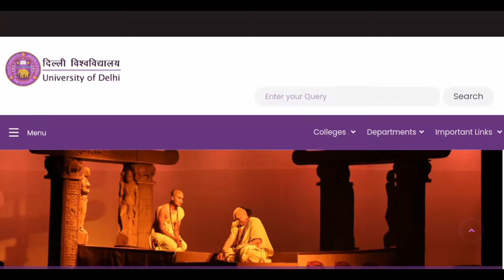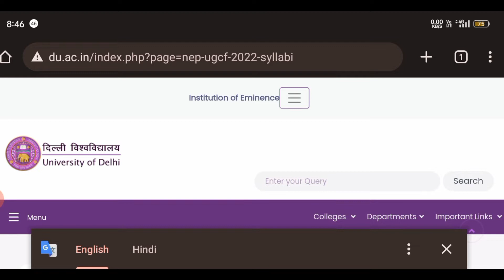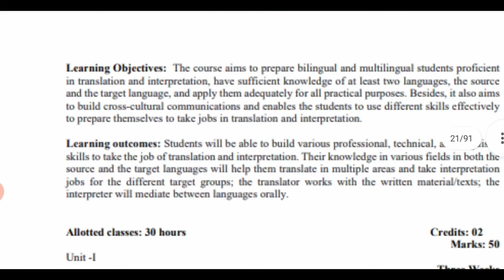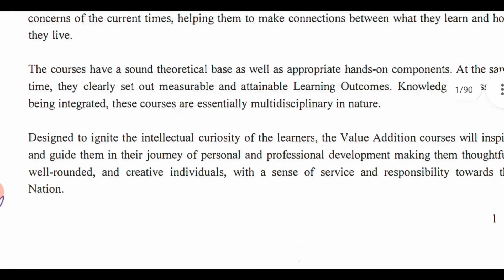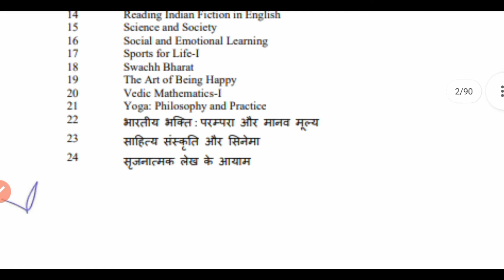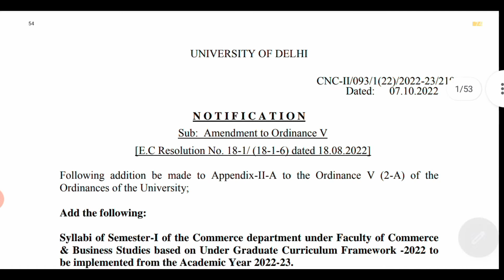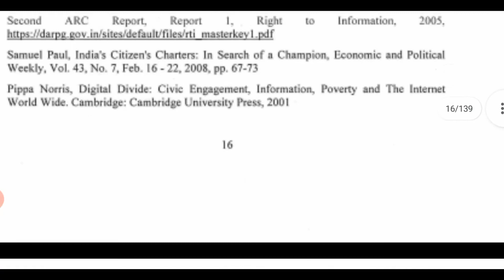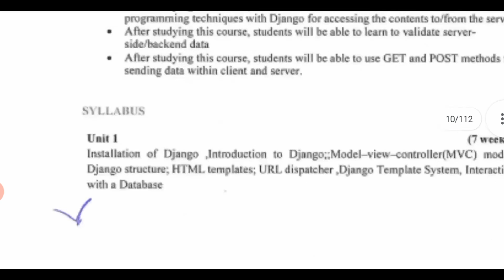Delhi University 1st Semester Syllabus l NEP 2022-23 l Major/Minor @GopalSharmaShowchannel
new syllabus under nep national education policy of first semester Delhi University..

hello everyone

is video mein doston aapko complete information Di gai hai ki kis Tarah se aap apne new education policy ke new syllabus Ko download kar sakte hain aur कौन-कौन se Hain aapko subject check kar sakte ho..

guys this is our WhatsApp community link just join and update your self